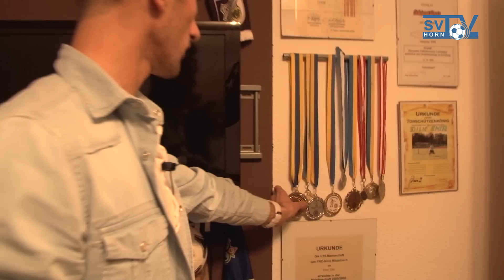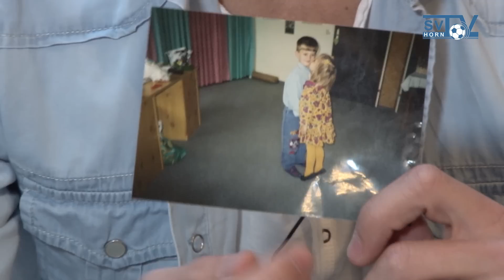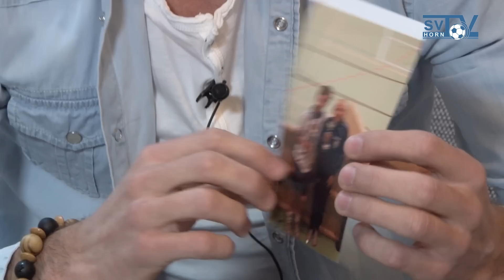Unsere Spieler. privat. hautnah. :: Emir Dilic